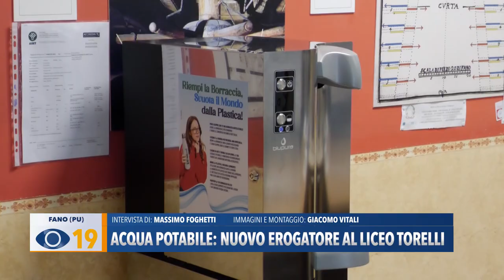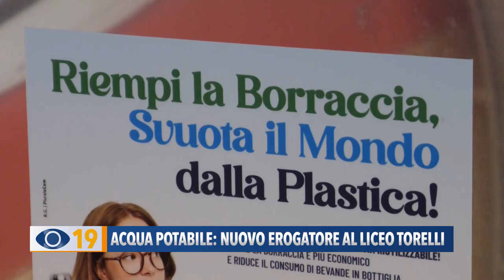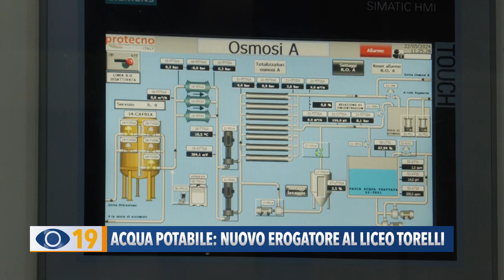Acqua potabile: nuovo erogatore al liceo Torelli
E’ stato inaugurato questa mattina, al Liceo Torelli di Fano, il nuovo erogatore di acqua potabile. L’iniziativa, di Aset Spa, si inquadra benissimo nel ciclo di studi portato avanti dagli studenti sulla tutela dell’ambiente e del risparmio energetico. Particolarmente coinvolti gli alunni della 5A.